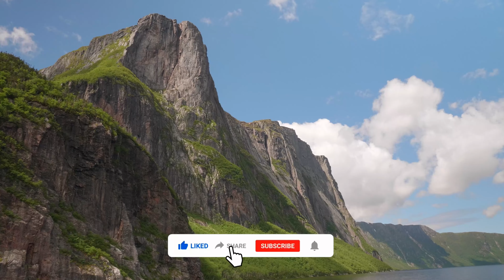Meditation Music for Anxiety & Panic Attacks: Depression & Stress Healing Music, Relax Mind Body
🔹️ Welcome to Stress Relief. Greetings! 🔹️

✅ Here, you will get the best music and view that you want. To listen to our other relaxing music for a different ambition, check out the playlists on our homepage.

✅ When you are looking for Stress Relief, create a soothing ambiance by playing this Zen fountain sound. This calming water soundscape will help you, whether you intend to study, sleep, meditate or simply relax.

✅ It is used for piano music, stress relief, relaxing music, calming music, yoga music, spa music, massage music, Zen music for healing meditation. It can be also used as concentration music when you study.

Thanks for visiting our channel. Hope this music is so useful for you.

Stress is how we react when we feel under pressure or threatened. It usually happens when we are in a situation that we don't feel we can manage or control.

When we experience stress, it can be as:

• An individual, for example when you have lots of responsibilities that you are struggling to manage

• Part of a group, for example if your family is going through a difficult time, such as bereavement or financial problems

• A member of society, for example during natural disasters or events like the coronavirus pandemic

If you feel stress as part of a bigger group, you may all experience it differently. This can happen even if the cause of your stress is the same.

▶️ When is stress a problem?

Sometimes, a small amount of stress can help us to complete tasks and feel more energised. But stress can become a problem when it lasts for a long time or is very intense. In some cases, stress can affect our physical and mental health.

• Acute stress happens within a few minutes to a few hours of an event. It lasts for a short period of time, usually less than a few weeks, and is very intense. It can happen after an upsetting or unexpected event. For example, this could be a sudden bereavement, assault or natural disaster.

• Chronic stress lasts for a long period of time or keeps coming back. You might experience this if you are under lots of pressure a lot of the time. You might also feel chronic stress if your day-to-day life is difficult, for example if you are a carer or if you live in poverty.

▶️ Physical symptoms of stress include:

• Chest pain or a feeling like your heart is racing.
• Exhaustion or trouble sleeping.
• Headaches, dizziness or shaking.
• High blood pressure.
• Muscle tension or jaw clenching.
• Stomach or digestive problems.
• Trouble having sex.

▶️ Stress can lead to emotional and mental symptoms like:

• Anxiety or irritability.
• Depression.
• Panic attacks.
• Sadness.

▶️ Often, people with chronic stress try to manage it with unhealthy behaviors, including:

• Drinking alcohol too much or too often.
• Gambling.
• Overeating or developing an eating disorder.
• Participating compulsively in sex, shopping or internet browsing.
• Smoking.
• Using drugs.

▶️ What are some strategies for stress relief?

You can’t avoid stress, but you can stop it from becoming overwhelming by practicing some daily strategies:

✅️ Exercise when you feel symptoms of stress coming on. Even a short walk can boost your mood.

✅️ At the end of each day, take a moment to think about what you’ve accomplished — not what you didn’t get done.

✅️ Set goals for your day, week and month. Narrowing your view will help you feel more in control of the moment and long-term tasks.

▶️ What are some ways to prevent stress?

✅️ Try relaxation activities, such as meditation, yoga, tai chi, breathing exercises and muscle relaxation. Programs are available online, in smartphone apps, and at many gyms and community centers.

✅️ Take good care of your body each day. Eating right, exercising and getting enough sleep help your body handle stress much better.

✅️ Stay positive and practice gratitude, acknowledging the good parts of your day or life.

✅️ Accept that you can’t control everything. Find ways to let go of worry about situations you cannot change.

✅️ Learn to say “no” to additional responsibilities when you are too busy or stressed.

A friend, family member or neighbor can become a good listener or share responsibilities so that stress doesn’t become overwhelming.

Peace & Blessings! ❤️

©️ Stress Relief, 2012